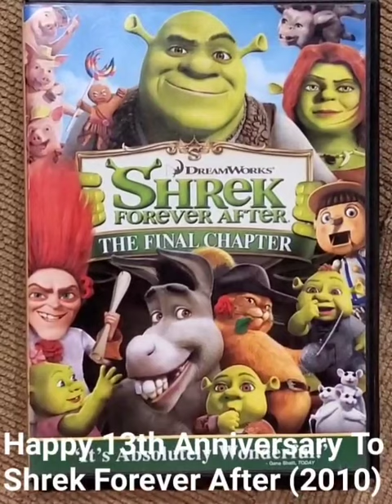Happy 13th Anniversary To Shrek Forever After (2010)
On this day in 2010, Shrek Forever After came out in theaters. Happy 13th Anniversary.